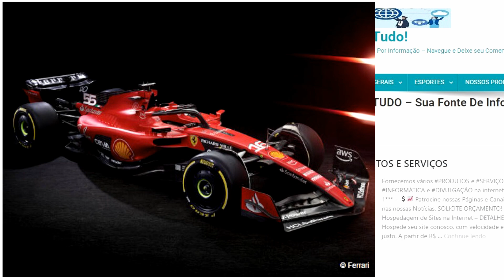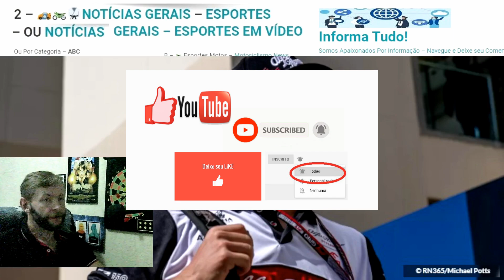Bottas: treinamento RIGOROSO = transtorno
A temporada de 2023 marca 10 anos na Fórmula 1 para Valtteri Bottas, que fez sua estreia com a Williams no GP da Austrália de 2013.

LINKS CITADOS, MAIS ESPORTES, GRUPOS DE WHATTSAPP, FACEBOOK E INSTAGRAM

3) Acesse este link para entrar no nosso GRUPO DE WHATSAPP e receba as notícias

4) Acesse este link para entrar no nosso GRUPO DE TELEGRAM e receba as notícias